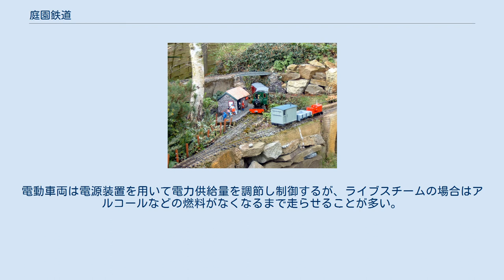庭園鉄道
イギリスの16mmスケール庭園鉄道の一例 庭園鉄道 (ていえんてつどう) は、庭などの屋外に敷設される鉄道模型を指す。
そもそもはイギリスの貴族が庭に15インチゲージの鉄道をひいて楽しんだことが始まりといわれる。
 英語ではgarden railroad やgarden railway などと呼称される。
人の乗用の有無で大別される。
「Gゲージ」や「16mmスケール」などは乗用できないものが多い。
乗用可能なものは「3.5インチゲージ」以上の大きさのものが多い。
 レール・枕木等に十分な耐候性が必要であり、乗用可能なものは鉄やアルミ、ステンレス鋼製を用い、乗用でないものは耐食黄銅やステンレス鋼製を用いる。
枕木は、木やプラスチックを使用することもあるが、その材質も紫外線に対して耐えうることが必要条件である。
雨による土ハネや落葉による障害を防ぐため、砕石を敷いてバラストとしたり、コンクリート等で舗装したり、ある程度の高架鉄道にする例が多い。
 乗用可能なものは、ライブスチーム・バッテリー機関車などさまざまな規格・種類が存在し、ほとんどは屋外で楽しむのが一般的であるが、3.5インチゲージや5インチゲージで小型のバッテリー機関車であれば屋内で使用することも可能である。
3.5インチでの標準的な輸送能力は大人1人程度、5インチ以上では使用する機関車に応じた輸送能力を有する。
 ウォルト・ディズニーは自宅庭園に大規模な7.25インチの庭園鉄道を所有していた。
 また日本では、桜谷軽便鉄道や、森博嗣所有の欠伸軽便鉄道などが有名である。
 乗用できないものは、「Gゲージ」や「16mmスケール」、「1番ゲージ」があるが、「Oゲージ」や「OOゲージ・HOゲージ」を屋外で使用する愛好者も存在する。
 乗用可能なものの一般的な軌間には、3.5インチ、5インチ、7.25インチ、7.5インチ、10インチ、15インチなどが存在する。
乗用できないものは16.5mm、22.5mm、32mm、45mm、64mmなどが存在する。
 乗用可能なものは軌間によって様々である。
乗用できないものは下の表を参照。
 乗用可能なものは実物同様に蒸気機関を作動させるライブスチームや、バッテリーを電源とする電動車両が多い。
制御は機関車などに乗車して行うが、テンダー式の蒸気機関車ではテンダーに乗車して機関車を制御することもある。
 乗用できないものは線路に電流を流し、車輪などから電力を取得する「直流二線式」を用いた電動車両が多いが、ライブスチームも一部存在する。
電動車両は電源装置を用いて電力供給量を調節し制御するが、ライブスチームの場合はアルコールなどの燃料がなくなるまで走らせることが多い。
 ^ Standard NMRA S1.3 ^ Standard NEM 010